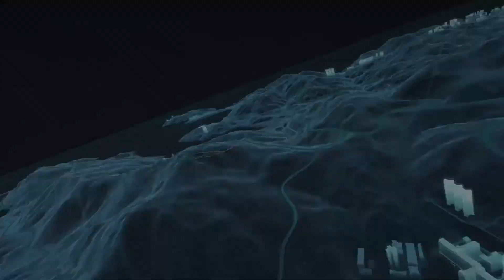Upgrading my car to beat other races -- (Early access) TDU Solar Crown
Hey everyone, I will be playing test drive unlimited solar crown today.